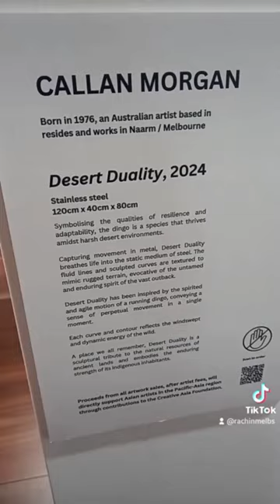A Dingo is the Aussie version of a Wolf.